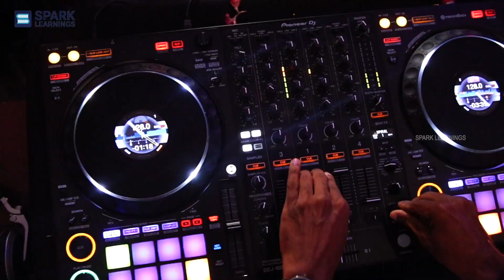Spark Onam 2K23 | Spark Learnings | Kerala